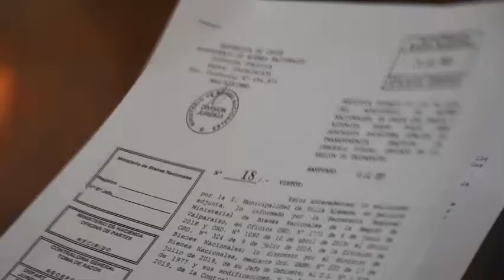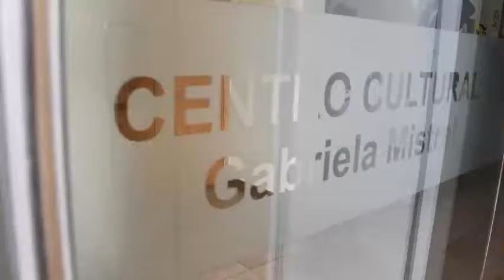El centro cultural Gabriela Mistral ya es de Villa Alemana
Una gestión esperada por la comuna desde casi una década, ya es una realidad en Villa Alemana, tras el traspaso oficial y legal de la escritura del terreno actual del Centro Cultural Gabriela Mistral, por parte del Ministerio de Bienes Nacionales hacia el municipio, lo que permitirá conseguir más recursos y junto con ello, reabrir sus puertas a la comunidad con actividades culturales que, la alcaldesa Javiera Toledo, espera se repliquen en todos los barrios de la comuna